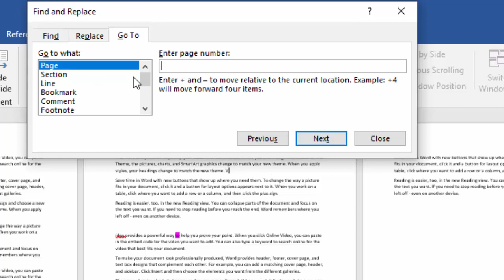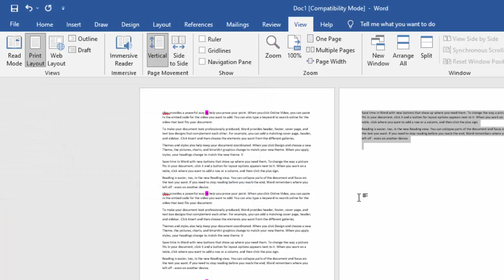Short cut way to delete the page in Microsoft word@COMPUTEREXCELSOLUTION